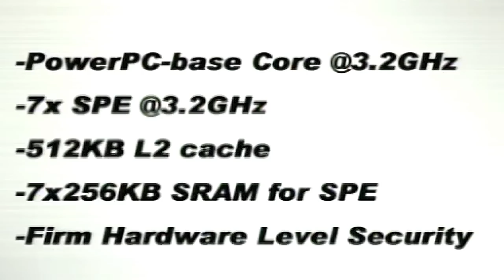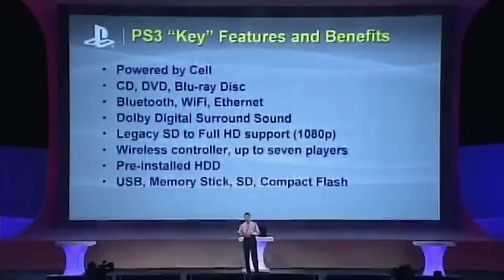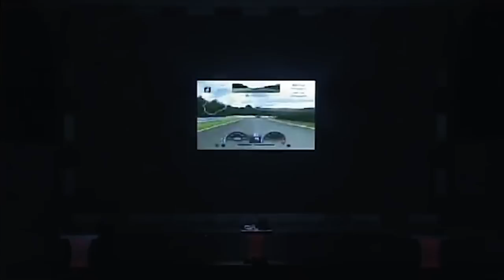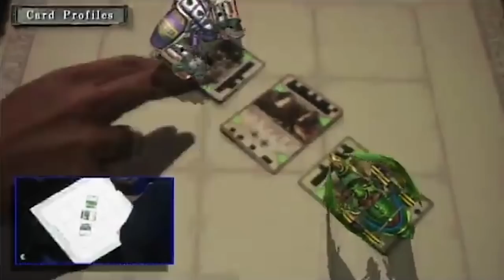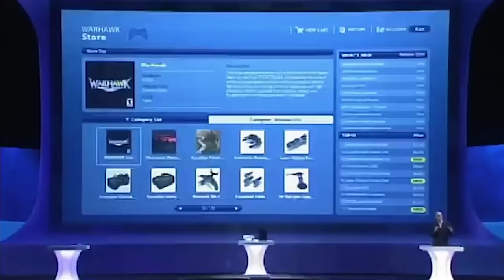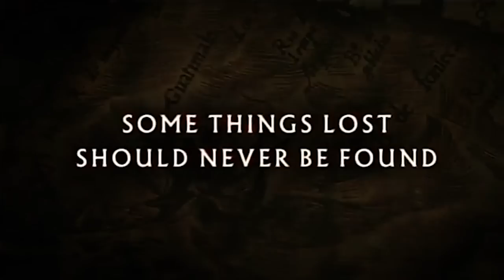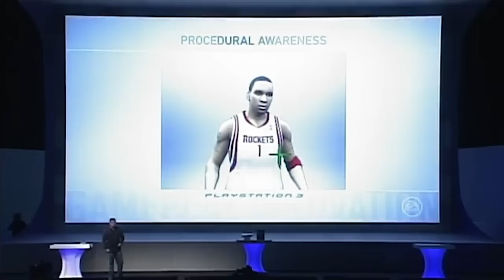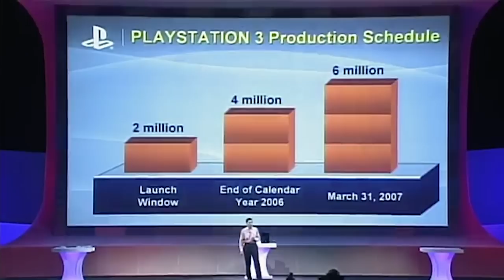DF Retro Extra: Sony at E3 2006 - PlayStation 3's Darkest Hour Revisited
Join John, Alex and Rich for a DF Retro Extra, as the team re-examines the darkest hour for the PlayStation 3 - the legendary E3 2006 media briefing. Yes, it's the one with Riiiidge Racer, real-time weapons change, the giant enemy crab and of course MASSIVE DAMAGE.